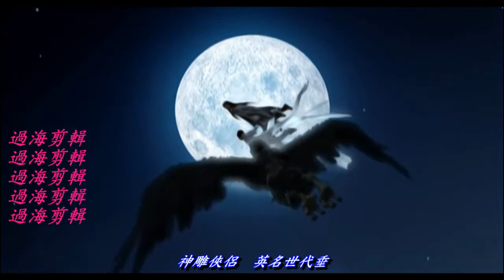神雕與射雕....徐小鳳主唱